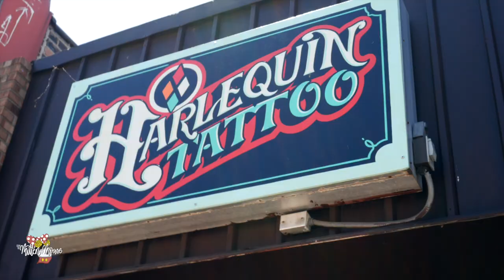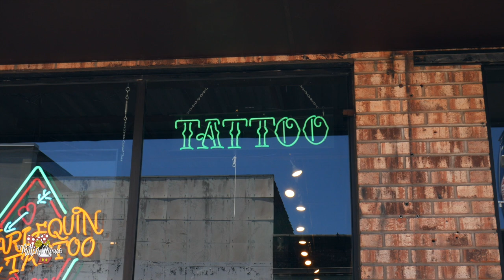Piercings and Tattoos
This week was "full" of piercings and tattoos!  Join us as we take a trip to Hamtramak...as Isabelle gets more tattoos and we talk about all the piercing that took place this past week.